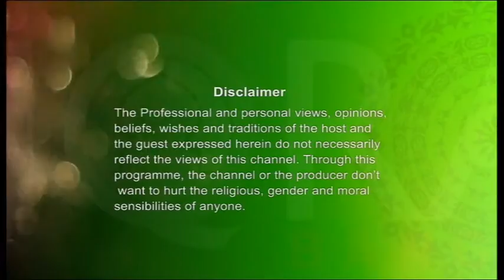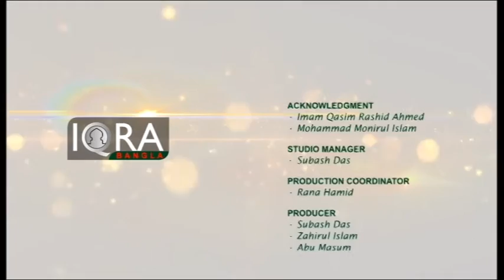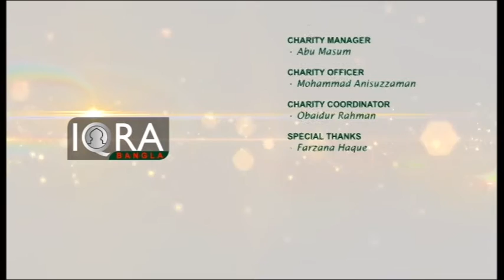Mashq E Tilawath Ep-17